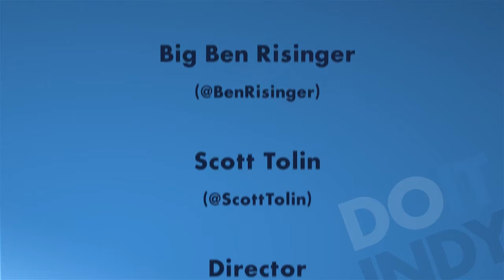DoItIndy Vol. 81, May 29-June 3, 2012 | Top 5 Indianapolis events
What a good week as we head into June in the city! Summer, beautiful weather and lots of new stuff for you! This week we bring you music, festivals, food, wine, summerfest, art, photography, wine, markets and as always lots of urban fun. Have a great week. Be Urban.